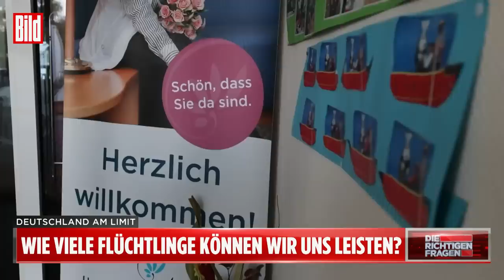Die richtigen Fragen – 17. Oktober 2022 | Deutschland am Limit | mit Sebastian Kurz & Bernd Lucke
Deutschland ist am Limit! – Millionen Deutsche verlieren gerade an Wohlstand wegen der Energie-Krise. Mitten in dieser Krise nimmt Deutschland so viele Flüchtlinge auf wie seit 2015 nicht mehr. Die einfache Frage: Wie soll das gehen? Können wir uns das leisten?

All das thematisieren wir bei „Die richtigen Fragen“.

Folgende Gäste sind zu Gast:
- Andreas Scheuer: CSU-Politiker und Ex-Verkehrsminister
- Ursula Engelen-Kefer: Ehemalige DGB-Vize
- Bernd Lucke: Wirtschaftswissenschaftler und AfD-Gründer
- Frank Schäffler: FDP-Politiker
- Anas Modamani: Student und syrischer Flüchtling
Dazu ein Exklusiv-Interview mit Sebastian Kurz, Ex-Kanzler Österreichs
Gastgeber: Kai Weise